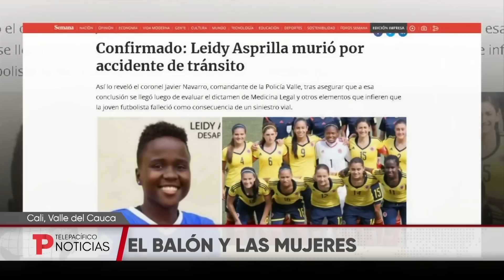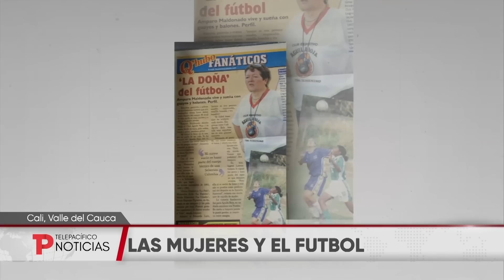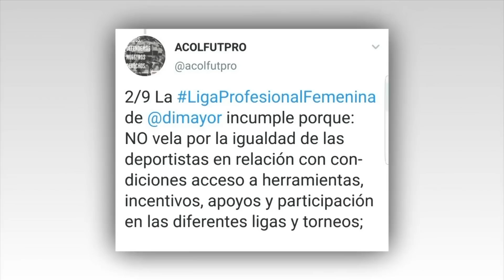Fútbol, Mujer y Pasión - Completo | Telepacífico Noticias